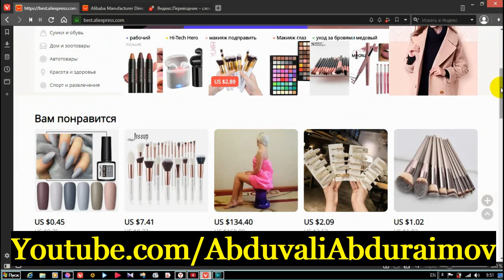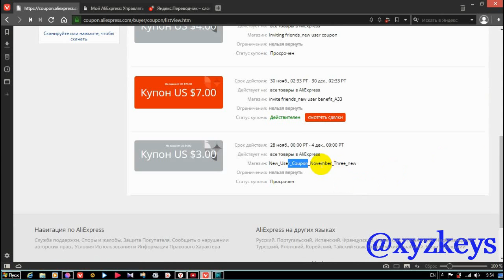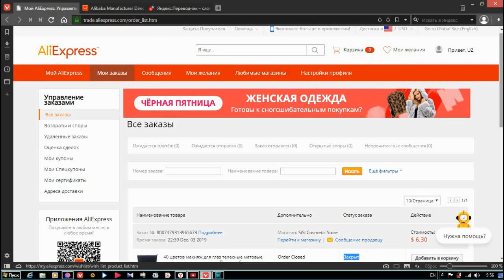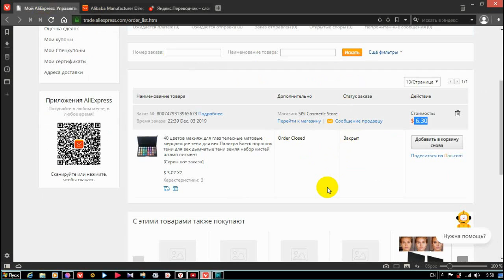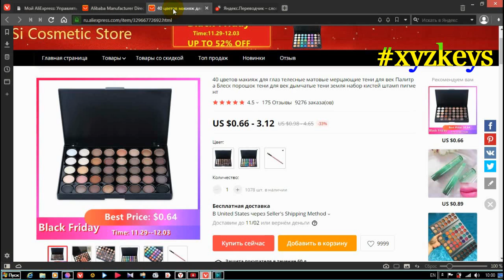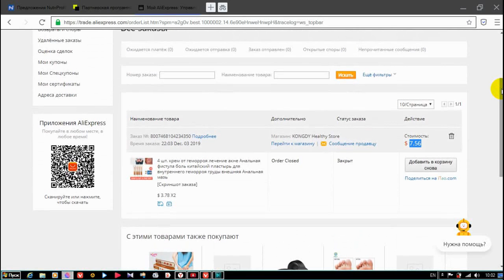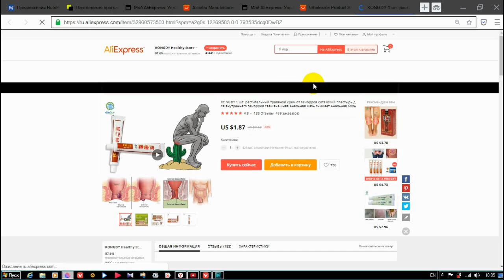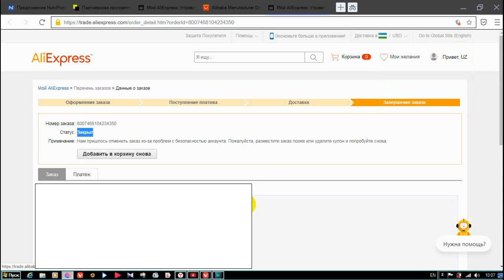ALIEXPRESS - BUYURTMA KUYDI - ORDER CLOSED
6,5 dollarlik narsani 2,5 dollarga olsangiz-u, bir necha daqiqadan so'ng u bekor qilinsa! Bu ham kamlik qilganidek, tovarsiz qolsangiz va pulingizni ham qaytarishmasa bundan battari bo'lmasa kerak. Ushbu videoda bunga 2 ta misol ko'rishimiz mumkin! Savollar va fikrlaringizni kommentda qoldirishni unutmang.
LIKElar ko'proq bo'lib ushbu video ko'tarilsa ko'pchilikni ushbu xatoni takrorlamasligiga o'z hissangizni qo'shasiz. Do'stlaringiz bilan ham podeletsiya qilishni unutmang!